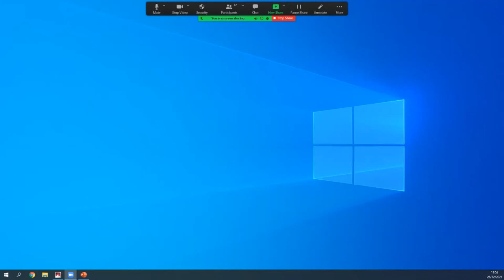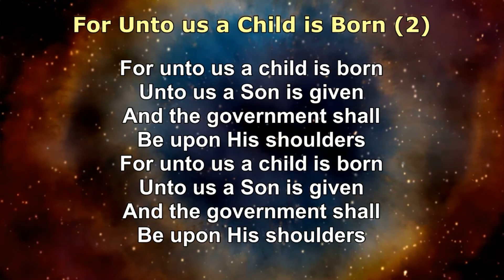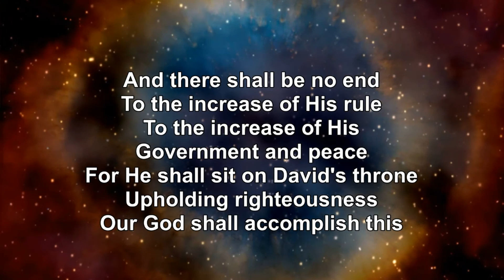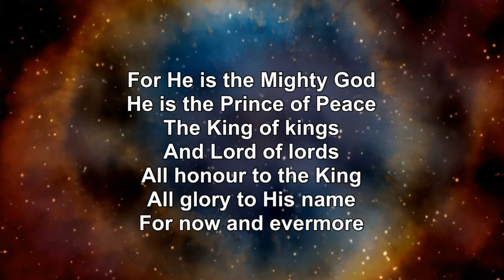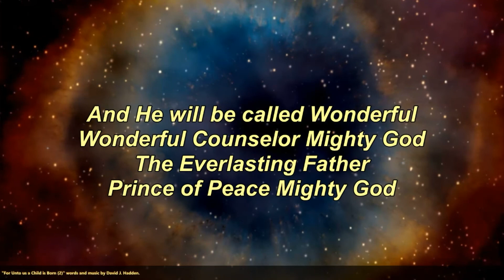Part 5: "Prince of Peace" (Isaiah 9:1-7) - Ian Winstanley (26/12/21)